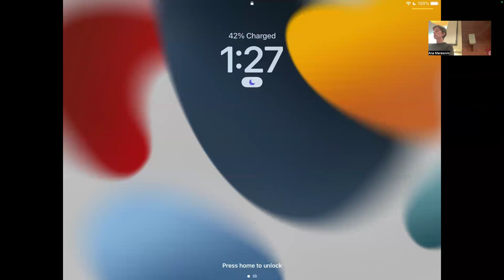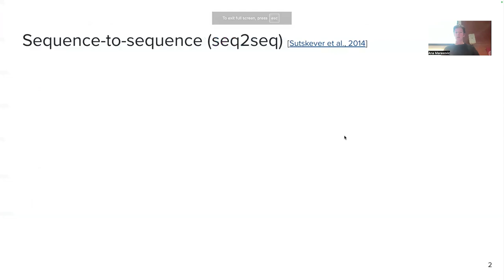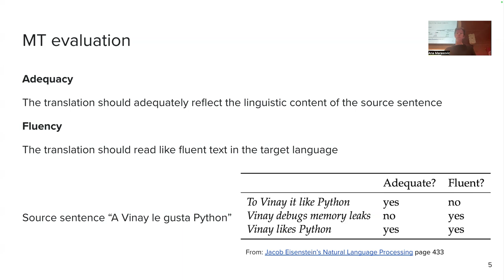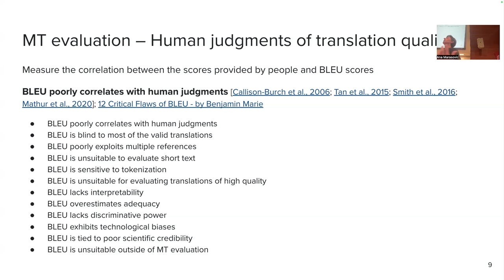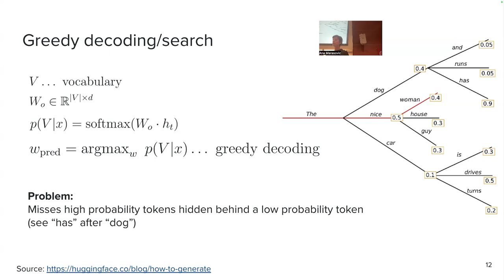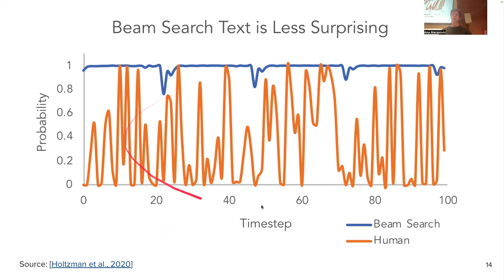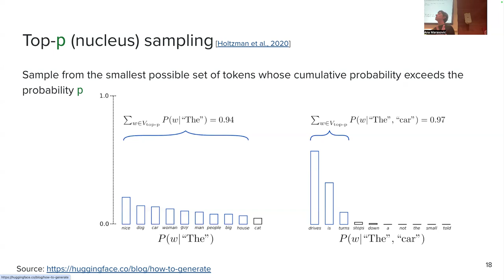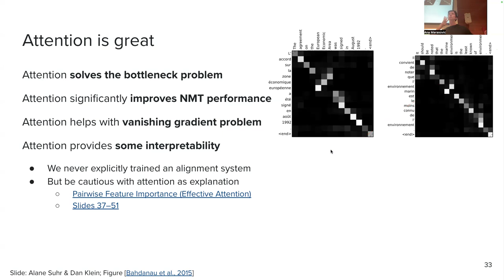Machine translation: BLEU, Decoding, Attention